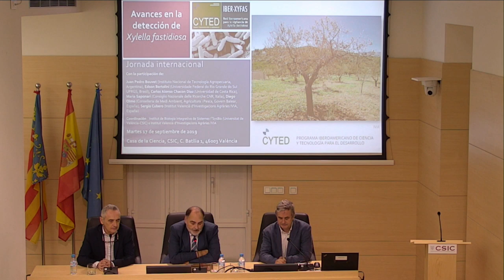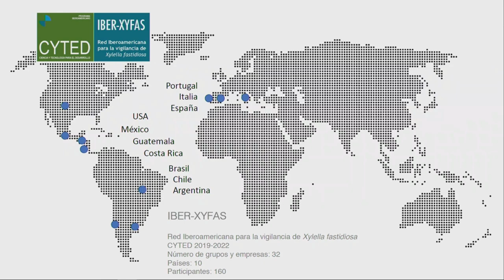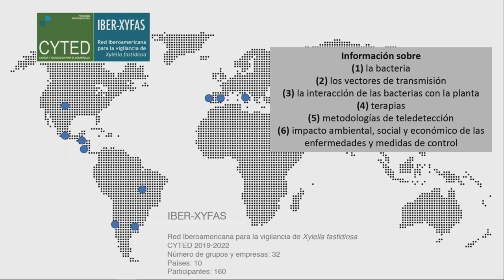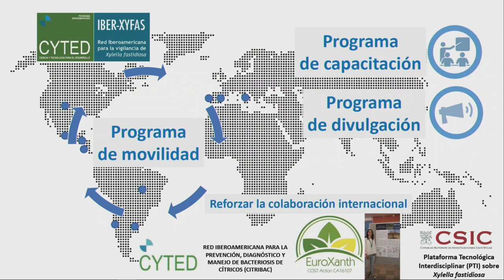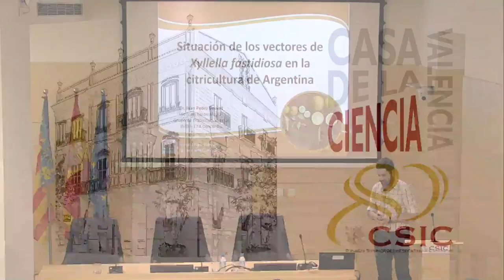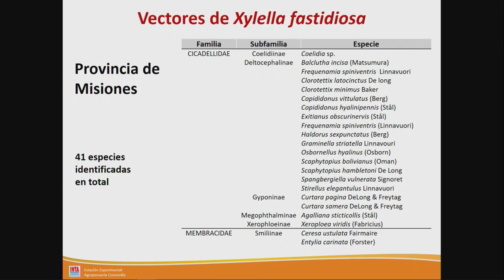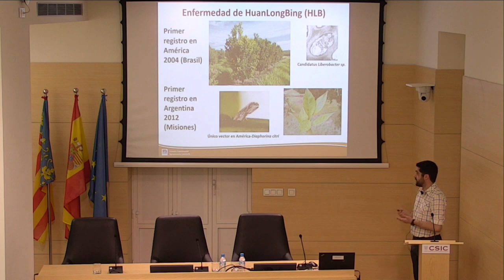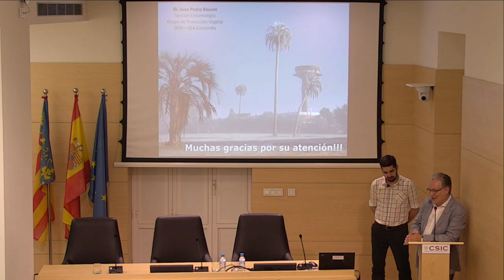Avances en la detección de Xylella fastidiosa [parte 1 de 4]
Jornada organizada por la Red CYTED-IBER-XYFAS y coordinada por el I2SysBio (CSIC-UV) y el IVIA. València, 17 de septiembre de 2019.  Parte 1: presentación y sesión 1.ª: Xylella fastidiosa en América (Juan Pedro).